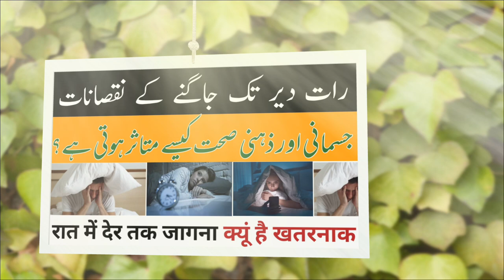रात को देर तक जागने का नुकसान | رات دیر تک جاگنے کے نقصانات | Raat ko Der se Sona | Ms Qasmi Bijnori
Raat ko der se sona
Raat ko der se sone ka nuqsan
Raat der se sone ke nuqsanat
raat ko der tak jagne ka nuksan
Ms Qasmi Bijnori
رات کو دیر سے سونے کے نقصانات
رات دیر سے سونے کا نقصان
رات میں دیر تک جاگنا
رات دیر تک جاگنے کے نقصانات